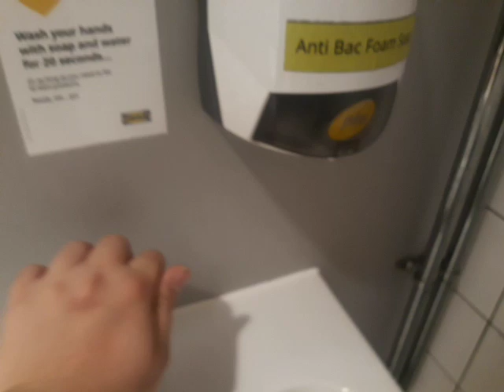IKEA Gateshead Men's WC Ideal Standard Wall Mounted Sink and Airstream Vitesse Hand dryer